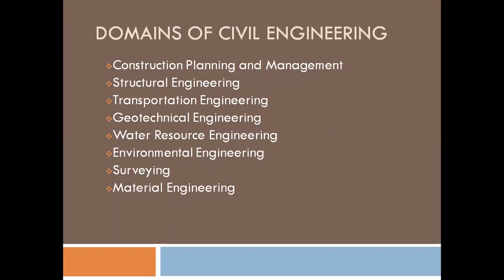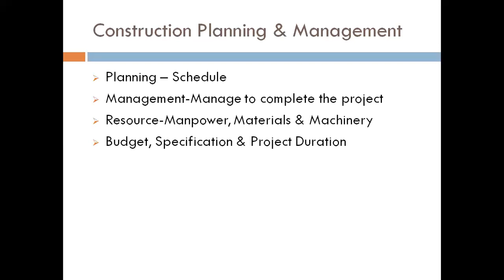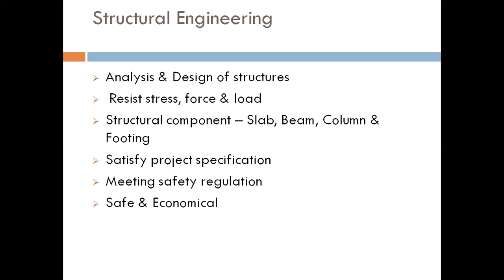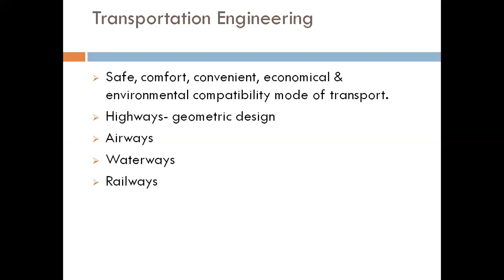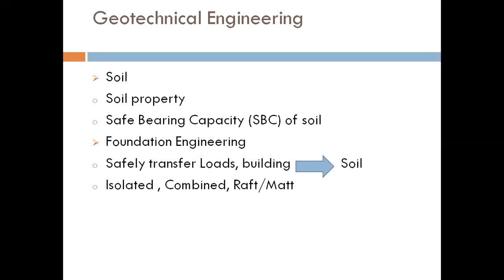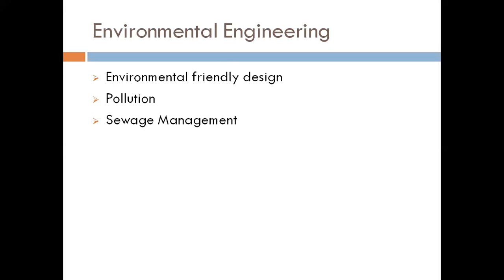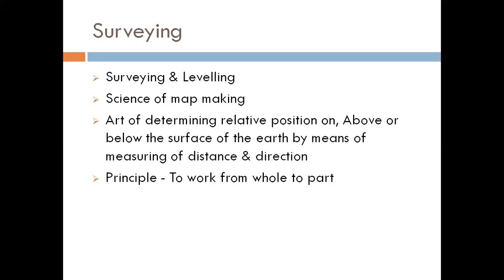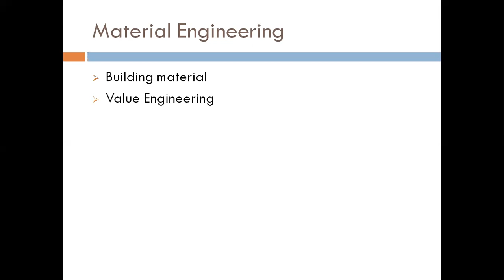Domains of civil engineering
Braches of civil engineering